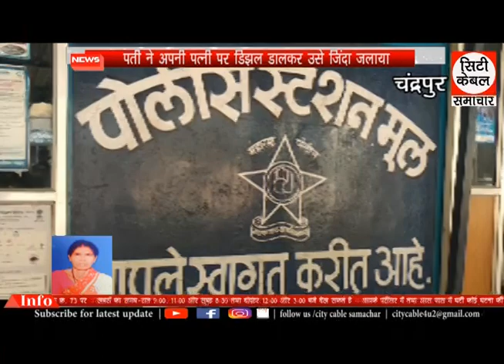पती ने अपनी पत्नी पर डिझल डालकर उसे जिंदा जलाया